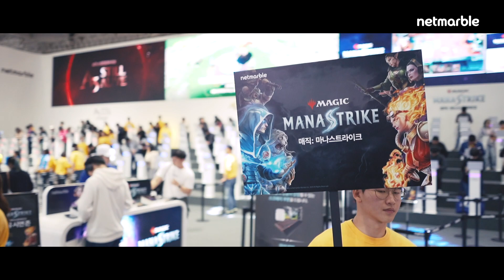Netmarble GSTAR 2019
Sebuah Portfolio Video Editing